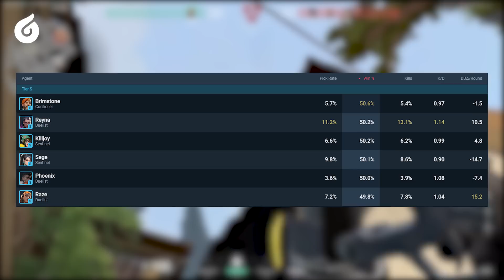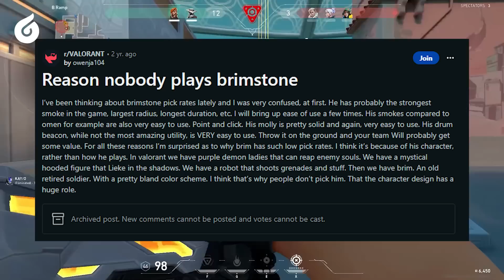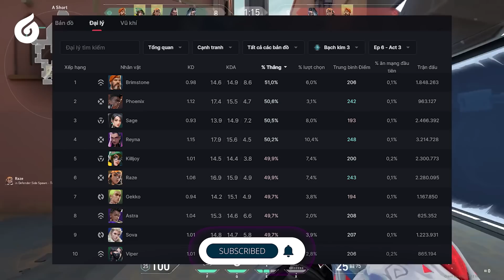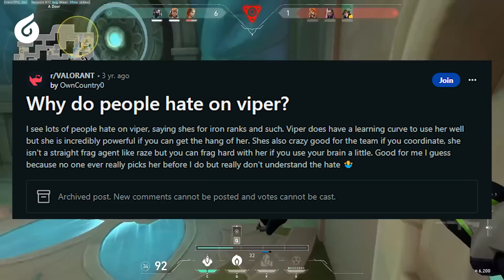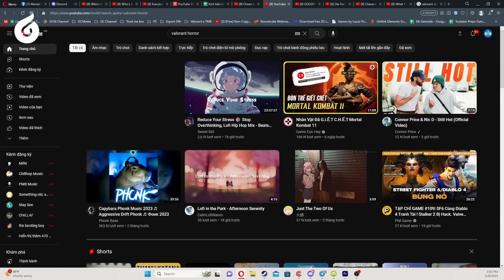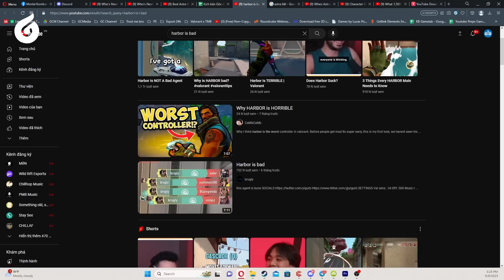Harbor Siêu Flop Và Những Lý Do Ngớ Ngẩn Khiến Bạn Anti Các Đặc Vụ Controller | Góc Nhìn Gosu #58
Hello anh em, chào mừng anh em quay trở lại với GC Channel. Có thể anh em đang băn khoăn tự hỏi tại sao tiêu đề Video lại là "tại sao lại ghét các đặc vụ Valorant?* Đúng vậy, có kẻ thích, có người ghét cay ghét đắng.

Lần trước chúng ta đã cùng điểm qua những tội lỗi của các đặc vụ Duelist rồi, vậy hôm nay sẽ là một role bị đùn đẩy nhất cái Valorant này - Controller, Chúng tôi sẽ tổng hợp tất cả các ý kiến từ các twitter, reddit, phây búc của cộng đồng người chơi khắp thế giới để xem những "mặt xấu" các đặc vụ nhé! Anh em xem đặc vụ tủ của mình có bị nói xấu miếng nào không nào? Gét gô

📌 TIMESTAMP 📌
00:00 Mở đầu
01:35 Brimstone
03:15 Viper
04:55 Omen
05:55 Astra
07:25 Harbor

- Biên tập: Suwax
- Voice: Xuân Hùng
- Editor: Yun Bach